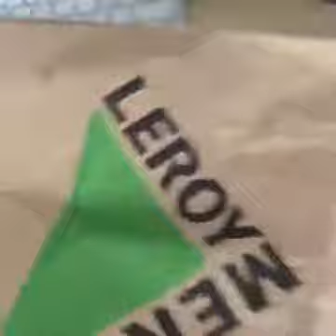Danti & Shade : Nuova collaborazione (?) + 3 video a Settembre !